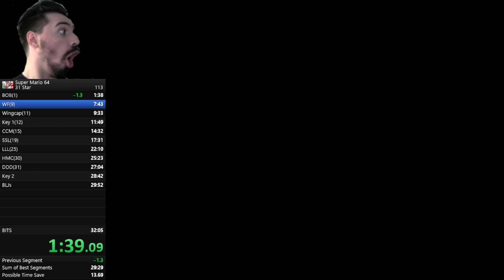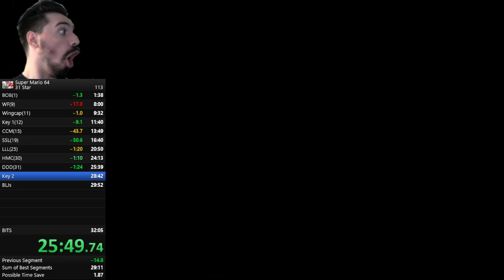Super Mario 64 CE 31 Star 30:38